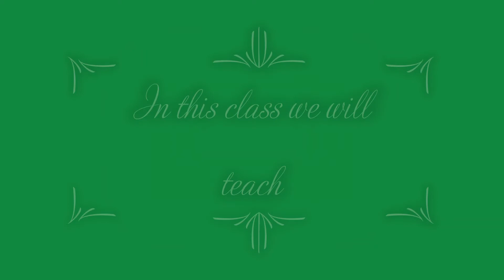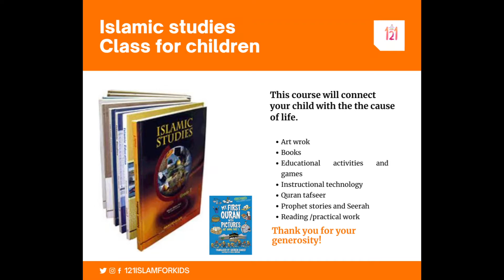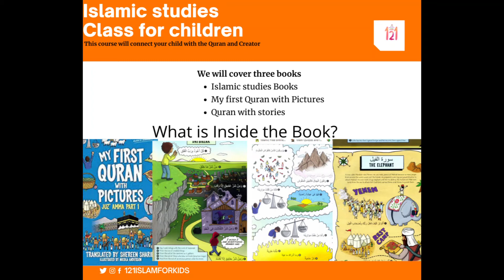Islamic studies Class for bilingual Kids.Starting from 2nd November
I'm listing my students!!!
If anyone is interested to Sign up for this class
Please do it
And who are enrolled in his class
Please submit you forms

Starting from 2nd November
Three classes every week
Live class at zoom
Only 10$ fee (Monthly)
Times Pakistan 4:00pm
India 4:30 pm
Uk 11:00 am
UAE 3:00pm
KSA 2:00PM
Canada/USA 7:00 am
I will provide Pdf books to my students
Note :- Reserve your seat for weekend classes